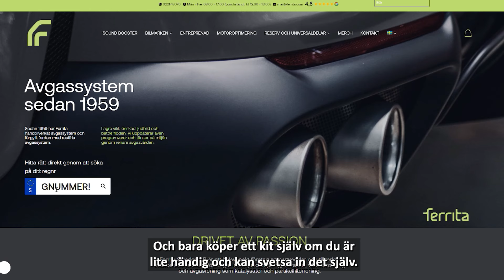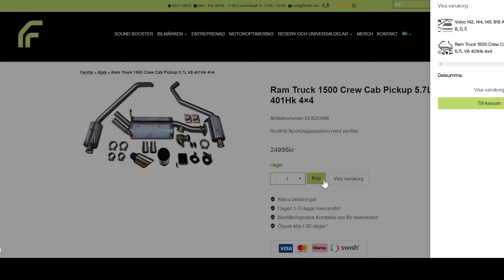Helt ny RAM 1500 med fjärrstyrda avgasventiler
Släpp ut V8-mullret när du vill - smyg fram när det passar bättre! Det här är elfte helt nya RAM 1500:an vi bygger fjärrstyrda avgasventiler på i år på fabriken i Köping, men vi skickar givetvis produkter på posten om du hellre bygger själv.

Med en fjärrkontroll styr du öppningen på ventilen i flera steg, vilket nyanserar ljudet utifrån ditt önskemål för stunden. Lyssna på ljudproven i filmen!

Ventilerna hittar du enkelt på vår nya webbsida.

Ferrita manufactures stainless steel exhaust systems for all types of vehicles and specialized products for process industries. We are ambitious for the future and with our customers, suppliers and others, we want to bring real added value for everyone involved. Our involvement in motorsports represents an important part of this added value.

The business idea is, in brief, that through the development and manufacture of stainless steel exhaust systems provide the automotive aftermarket industry with sound, power and environmentally friendly alternatives in the exhaust area.
Our business and products will be long-term improved through conscious efforts to streamline processes and staff skills, focusing on quality and environment. For the customer, of course, we always provide products with the best quality products at a competitive price.
Ferrita aims to be market leader in Scandinavia in stainless steel exhaust systems for cars, heavy vehicles and construction machinery. With a documented quality and environmental ISO standard, Ferrita´s quest to customers, staff and environmental awareness is to permeate our business environment, customer trust and qualitative level.

Ferrita will never compromise on quality, do not forget the people behind and the need for experience for all senses.